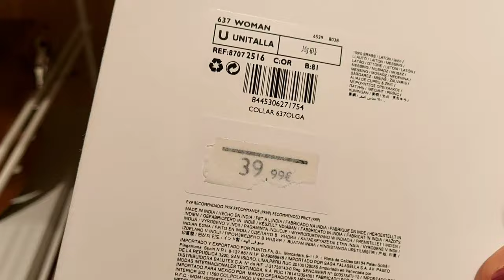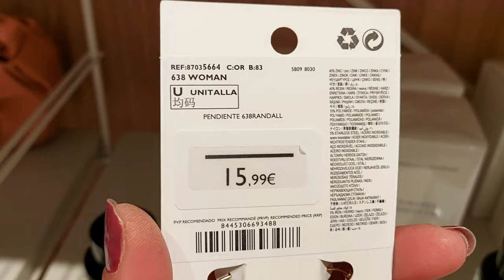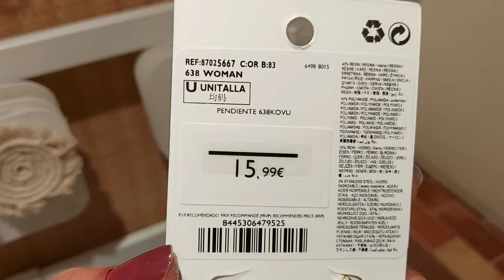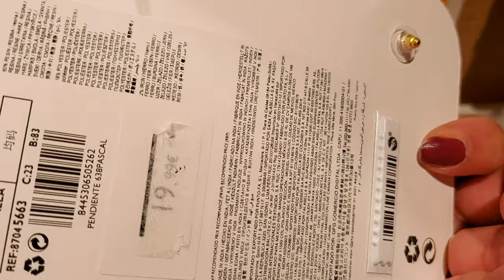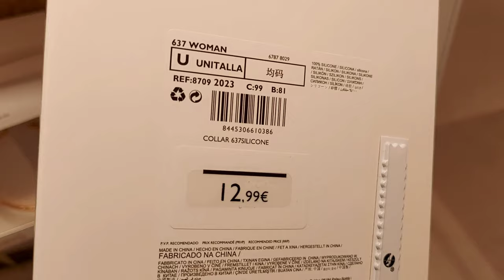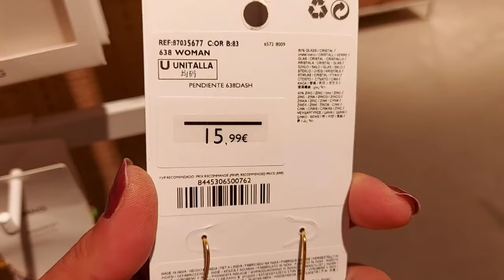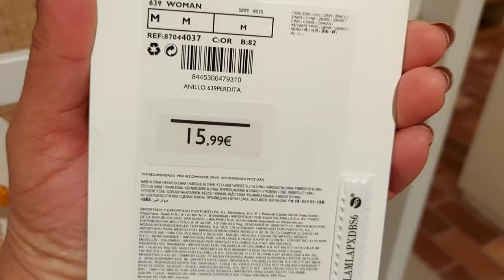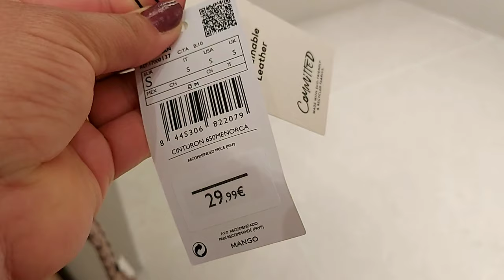MANGO NEW COLLECTION JEWELLERY & ACCESSORIES / JUNE 2021